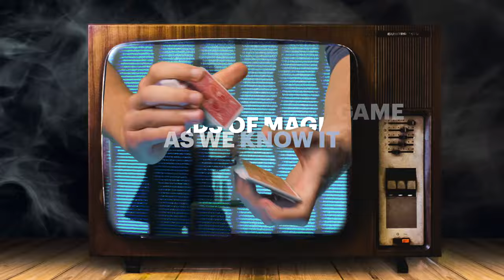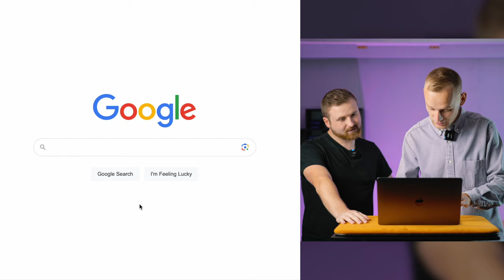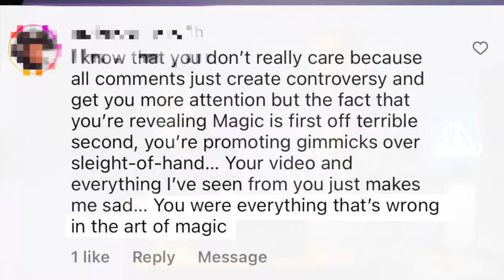The Most Epic Sleight of Hand Magic in History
Throughout the history of magic, there are certain magicians that have changed the game as we know it. Let's dive into the most epic magic tricks in history. Some of these might surprise you.

Join the newsletter trusted by 15,000 magicians - be sure to claim this deal before it’s gone and you regret it forever!